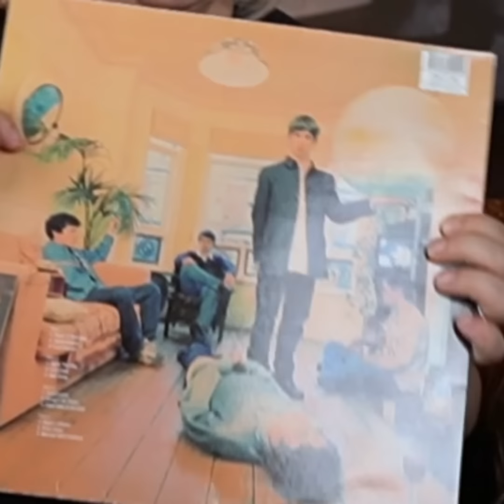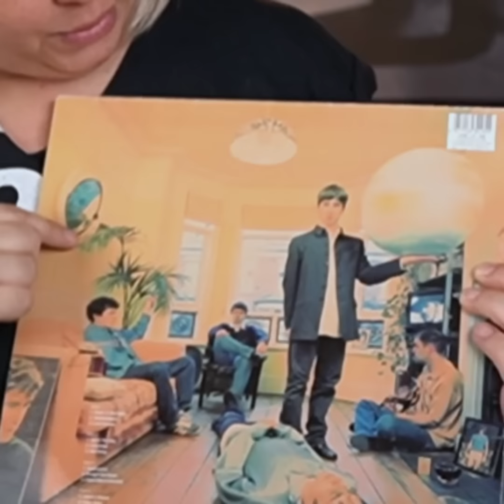Oasis - Definitely? Maybe? Noel Answers Your Questions!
Noel answers your questions about 'Definitely Maybe', submitted via Oasismynet earlier this year.
‘Definitely Maybe’ 30th Anniversary Deluxe Editions are out now!
The new versions feature tracks from the abandoned original recording session at Monnow Valley Studios, along with outtakes from the definitive album recording session at Sawmills Studios in Cornwall.

Available on deluxe 4LP, 2CD, coloured vinyl, cassette and digitally with new artwork and sleeve notes